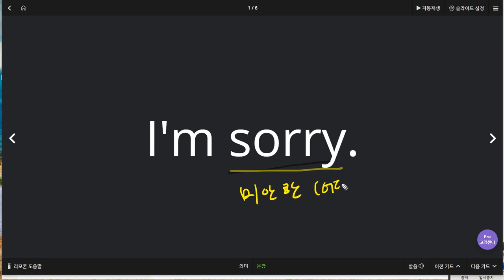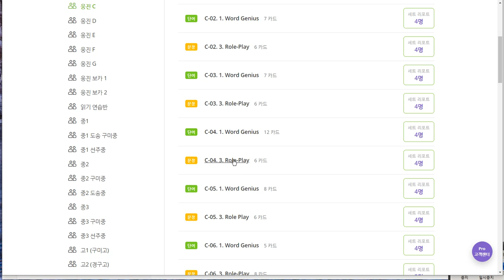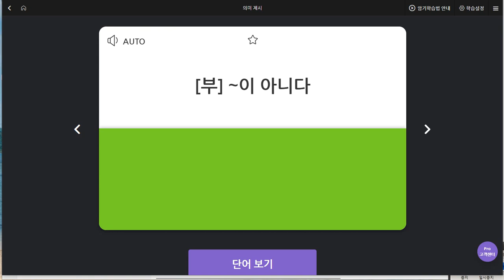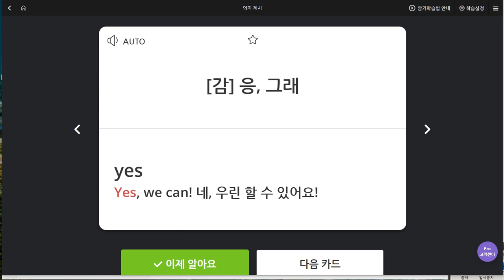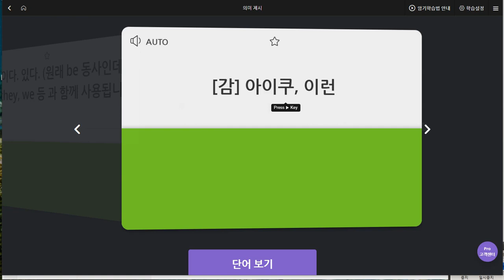김도헌 2019 07 16 일대일